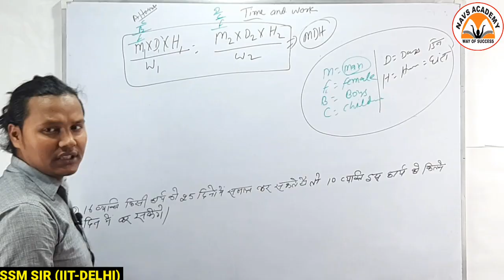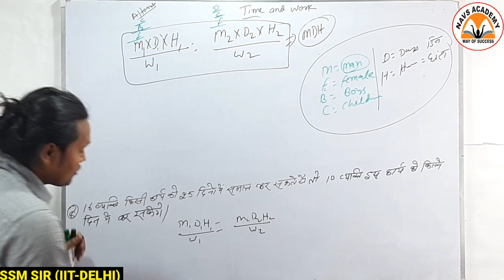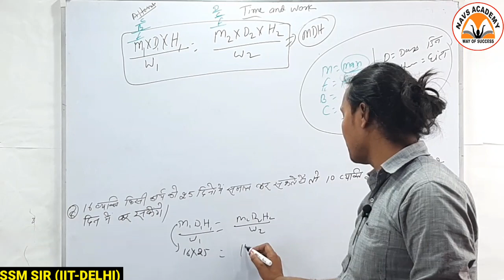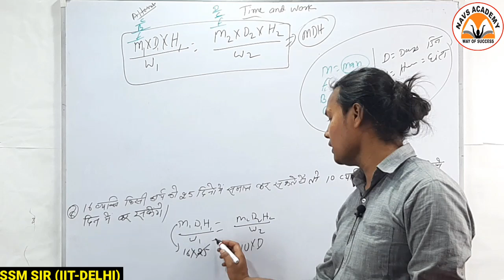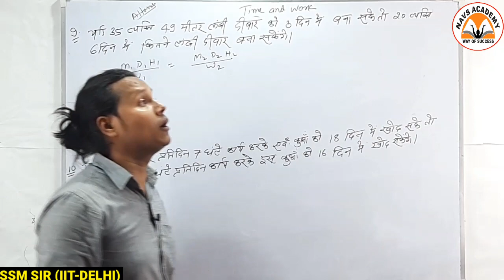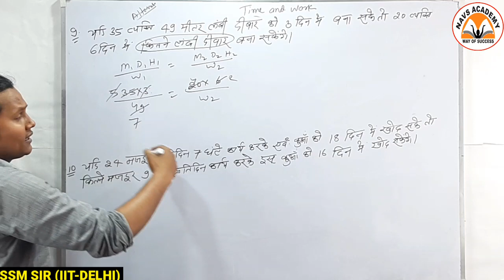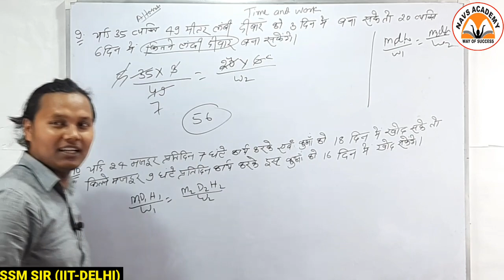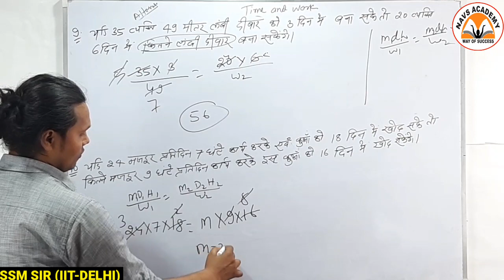MASTER STROKE TYPE QUESTION of time and work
Best video of
TIME AND WORK by ssm sir
This video are important for all competative examination
👉 Railway exam
👉 Banking and insurance
👉 SSC
👉 Ntpc
👉 Delhi police
👉 Other competition examination
For free course, please

I hope this helps you out, thank you very much

Uploads Play allदि आप हमारी Online Classes लेना चाहते हैं तो जब यहाँ Click करें

हमें कॉल करें  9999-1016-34/49, 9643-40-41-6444